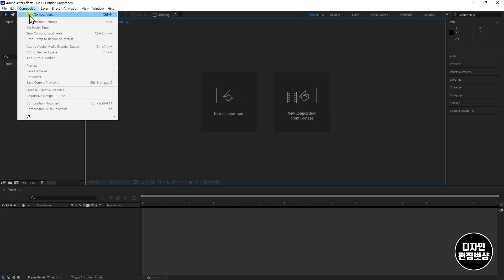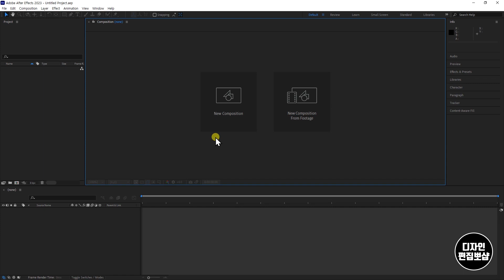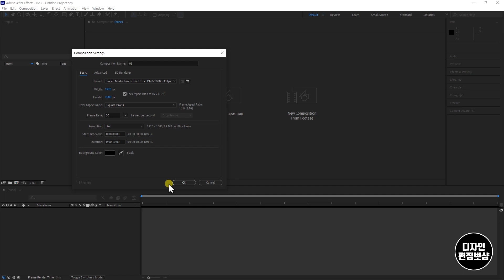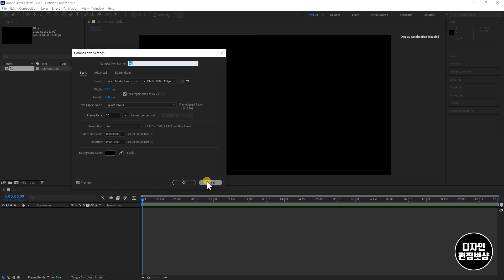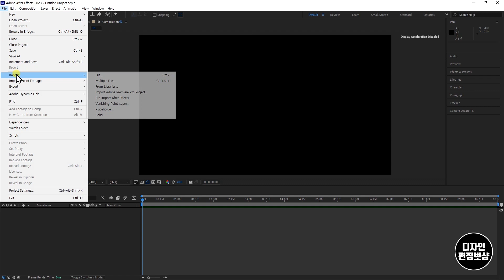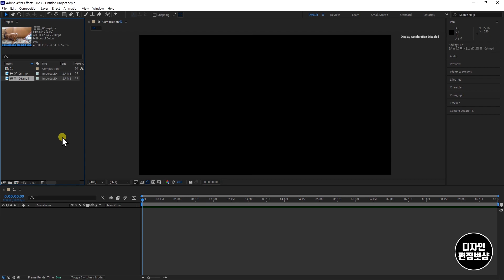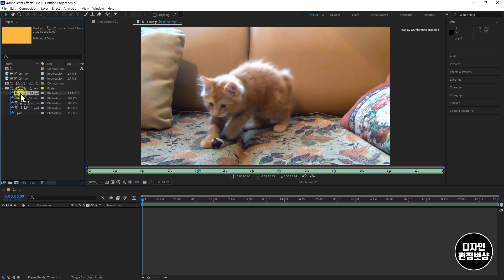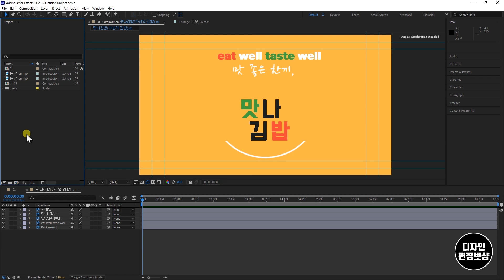애프터이펙트 강좌, 에펙 컴포지션 만들기 및 화면 설정 & 영상 파일 불러오는 5가지 방법